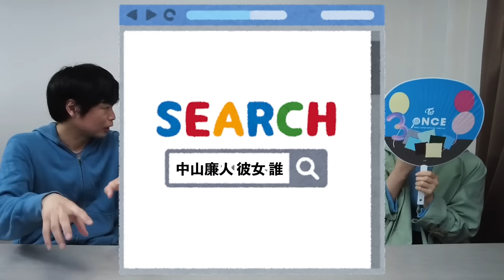【マジ説教】中山廉人の美人の彼女が登場【なぜ3浪ダメ男と同棲してるの？】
【俺が３浪中山廉人だ！】中学受験→進学校ビリ3位→東大志望→2時間睡眠バイト浪人生活→青学・國學院不合格

【助言求む】三浪中山廉人の志望校と受験計画【東大目指して使った参考書】

‹出演者情報›
もりてつ
発音指導士